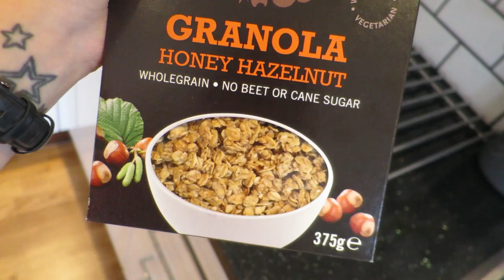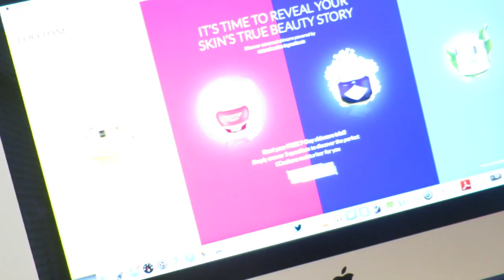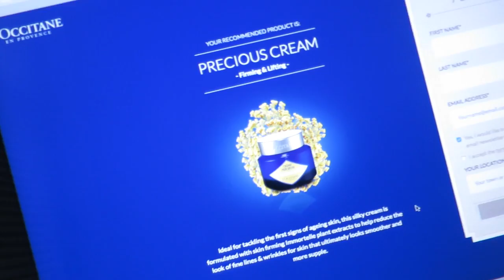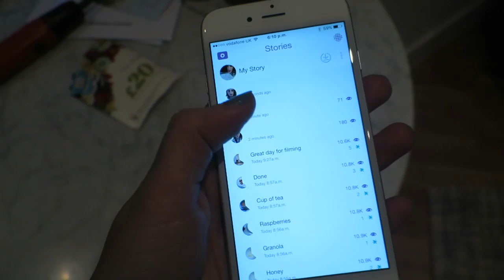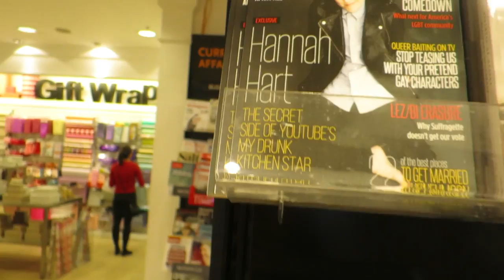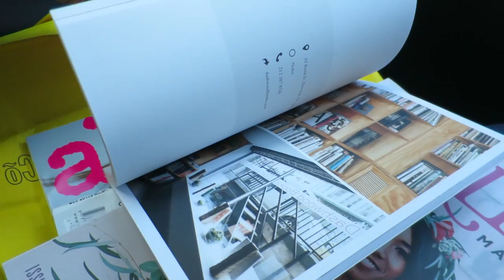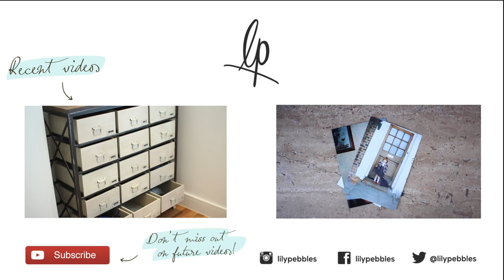Hanging with Made In Chelsea Cast | AD | Lily Pebbles Weekly Vlog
This week I got to hang out with the Made in Chelsea cast (& Jojo was a total fan girl). This vlog contains a paid for advertorial.

The L'Occitane interactive online tool is not available in all stores (i.e. not in departments, you need to find your local store using the diagnostic)

CAMERA USED:
Canon S120

Lily Pebbles
Gleam Futures
96 Leonard St,
London,
EC2A 4RH